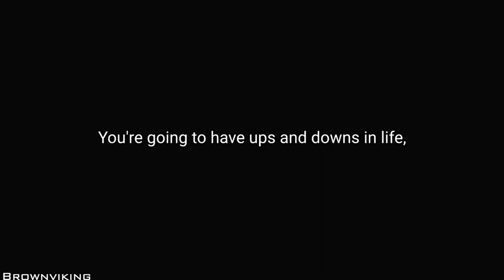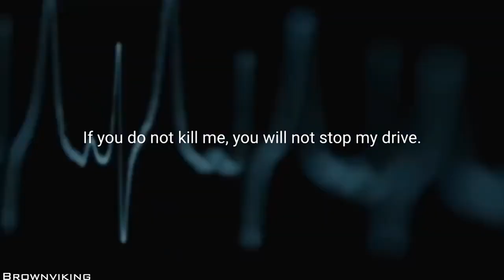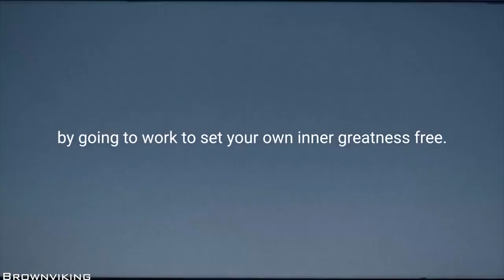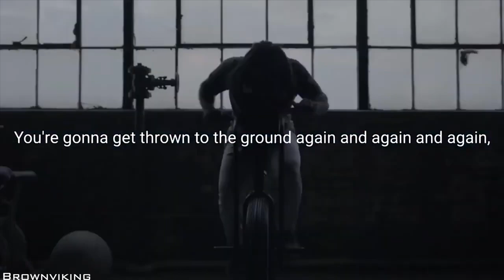NEVER GIVE UP - Powerful Motivational Video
Best  Motivational video on YouTube..

Never Give Up! So many take life for granted. Life is beautiful. No matter what you are facing, don't ever give up. Every day is a new day and it is a new opportunity. Don't waste it. Powerful new motivational speech.

If you don't find yourself motivated enough to achieve your goals, you've come to the right place. We here at Motivational Tyrant provide you best motivational videos that will get you up and going. It will energize you, inspire you, it will get your asses off your bed.
 We are building this community that stands for strength, power, vigor, and the bloody ruthlessness.
come be part of this community, become that tyrant you always wanted to be, show this world who's the BOSS and get all that you deserve.

Keep Pushing day in day out! Hard work pays off!
Best Motivation Video - Never Give Up!
NEVER GIVE UP - Best Motivational Speech Video